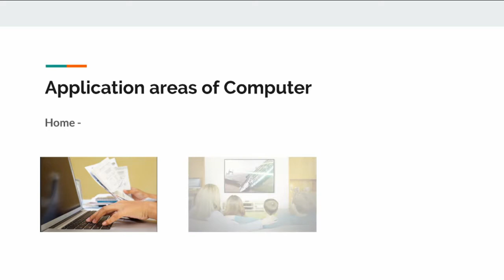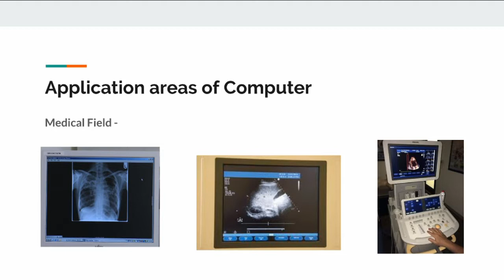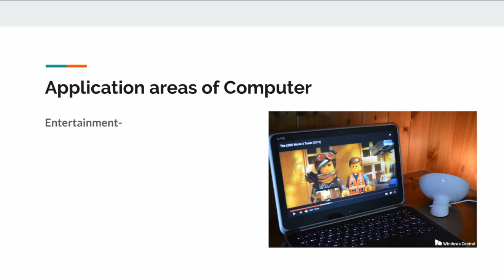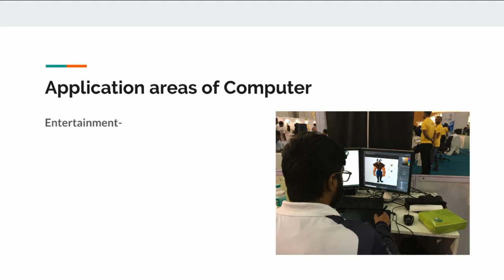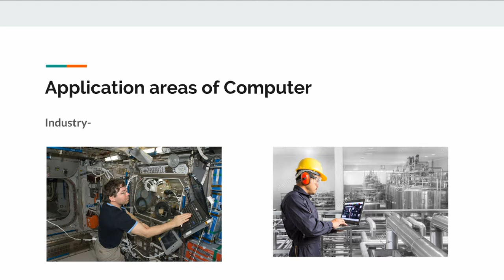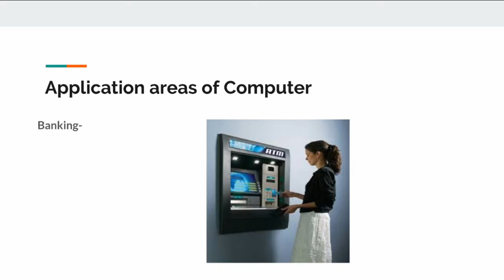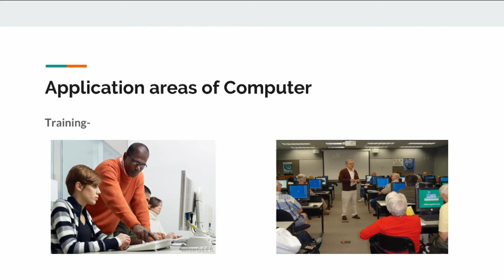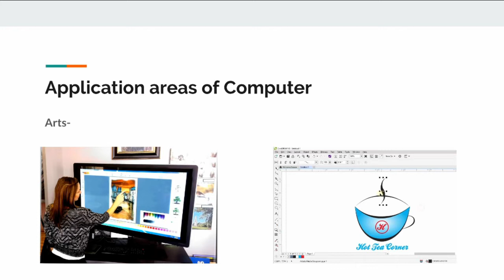Introduction to Computer : 3. Application Areas of Computer : CCC Tutorial in Hindi